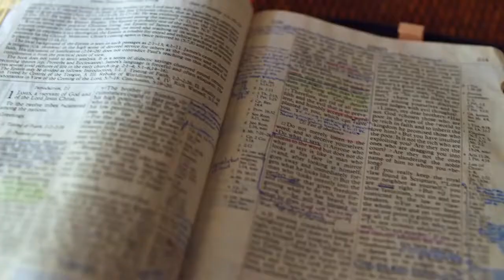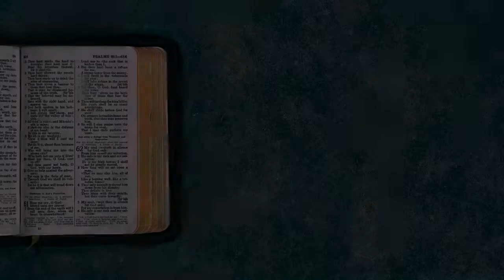Gott auf (m)einer Seite: 1. Mose 33:15-34:22